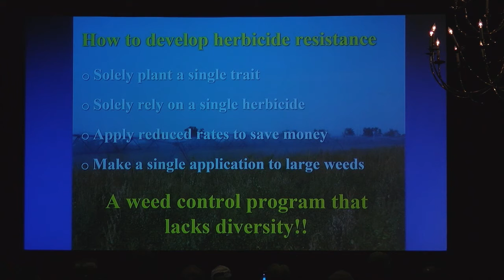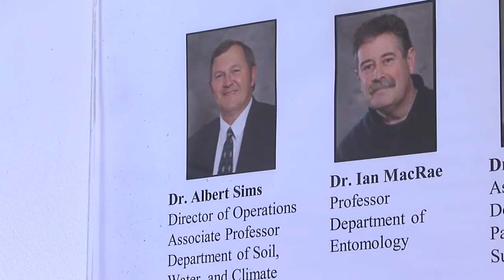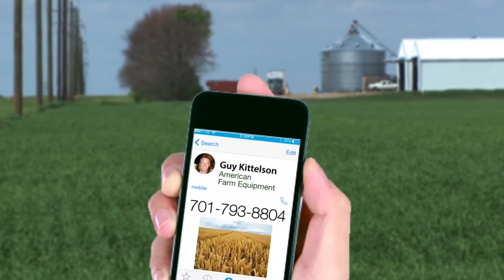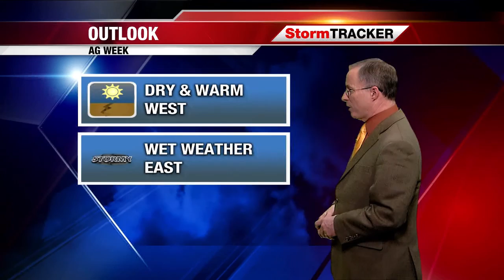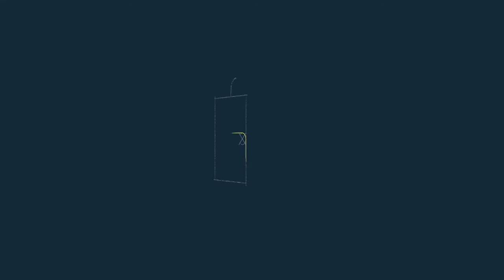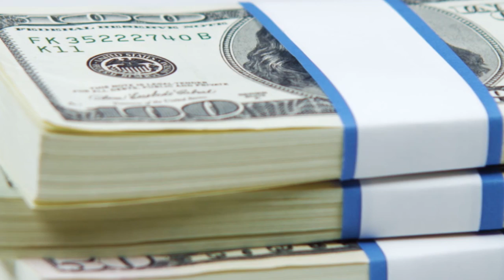AgweekTV: Hole-y Cow! Steer serves as research and teaching tool (Full show)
NDSU is the the home to some major research in animal agriculture. Reporter Shawna Olson checks out one of the animals involved in that research and is able to reach into a steer's stomach and grab a sample of forage and pust it under the microscope to see how cattle utilize forage.